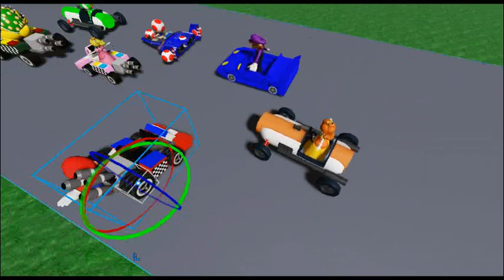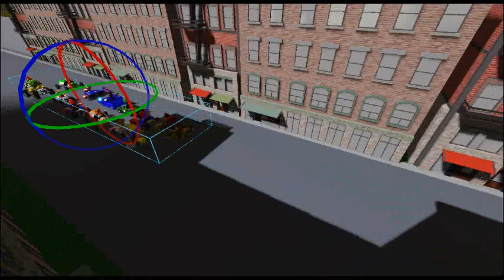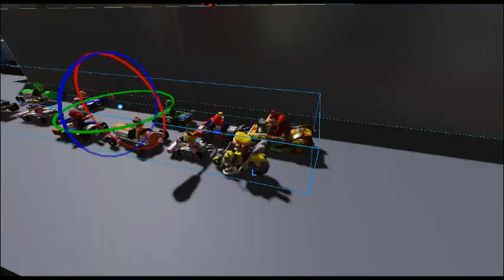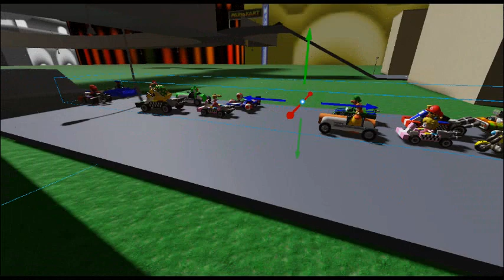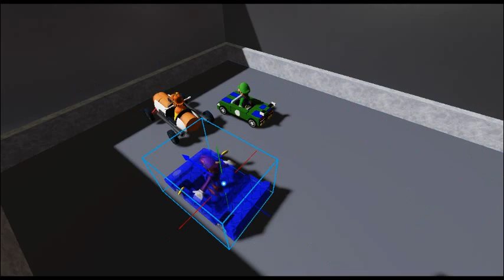Mario Kart Roblox Toad's Turnpike & City Lap 3/3